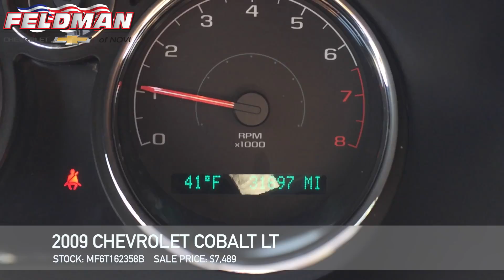Chevrolet Cobalt Novi MI MF6T162358B